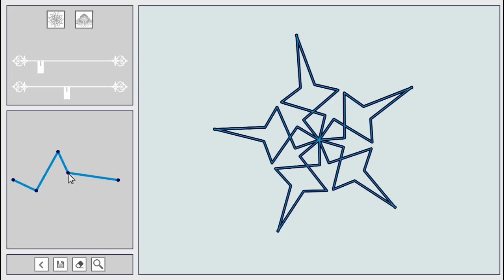Islamic Art Drawing Tools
One of the drawing tools of Engare, A game about geometry of Islamic Art